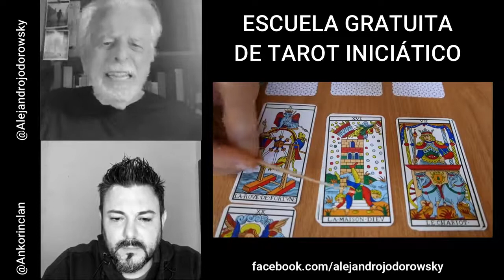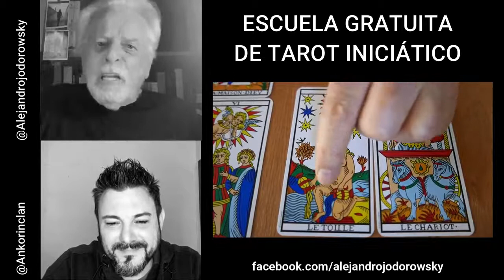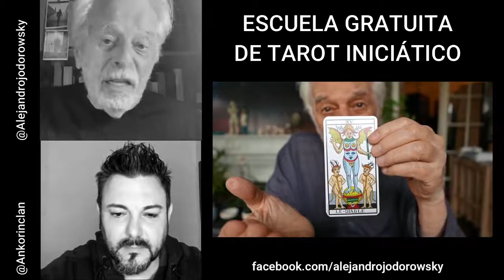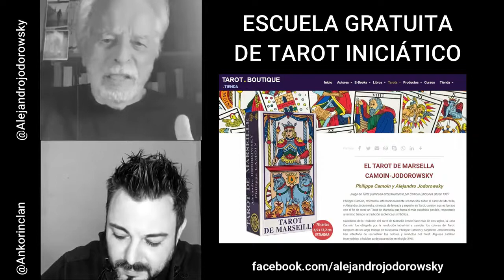Escuela gratuita de Tarot iniciático Quinta parte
Seguimos con la clase 5 de este curso gratis de Tarot